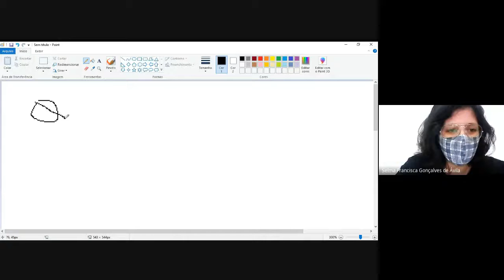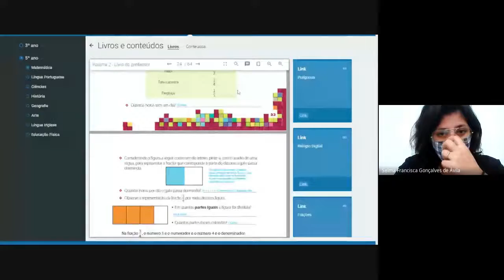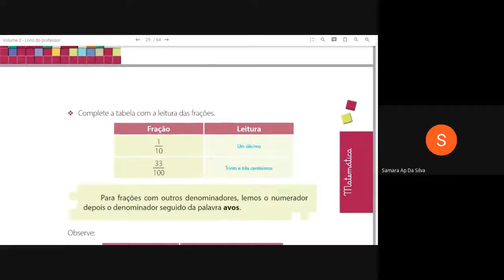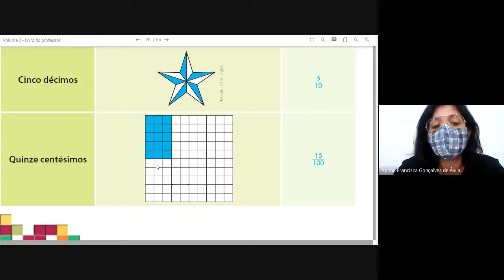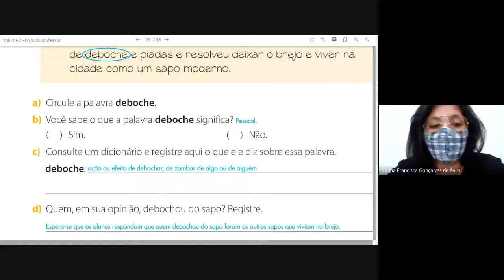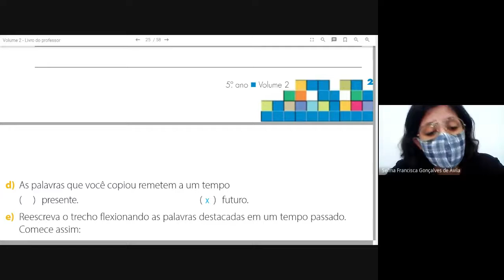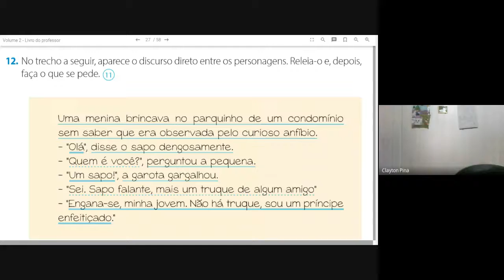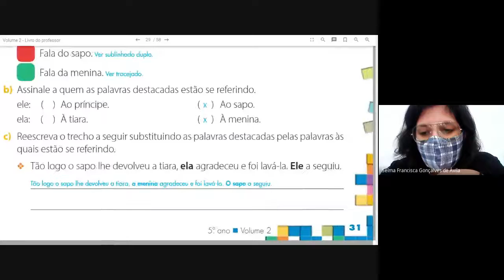Videoconferência 5º ano - 2020 06 23